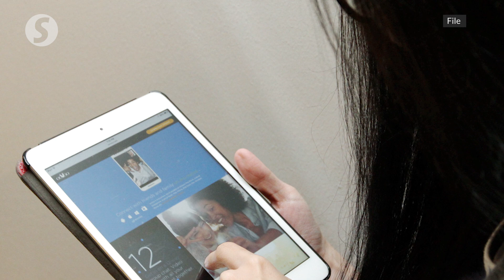Deputy Women Minister: 775 police reports lodged over sexual harassment so far this year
Deputy Women, Family and Community Development Minister Datuk Siti Zailah Mohd Yusoff told the Dewan Rakyat on Monday (Nov 15) that a total of 775 police reports were lodged so far this year relating to various forms of sexual harassment.